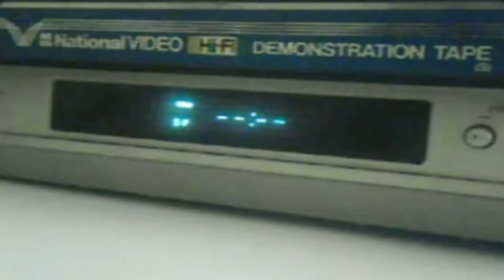Mesmeric - Sifting Through The Rough Ones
Video By National Video